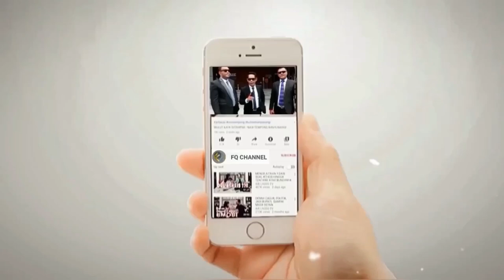GANJAR PRANOWO SOWAN KE BEBERAPA ULAMA NUSANTARA